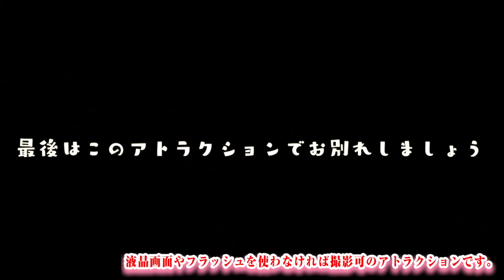【仮装ハロウィン】アナ雪の新発売グルメを食べる＆未公開集♡ディズニー